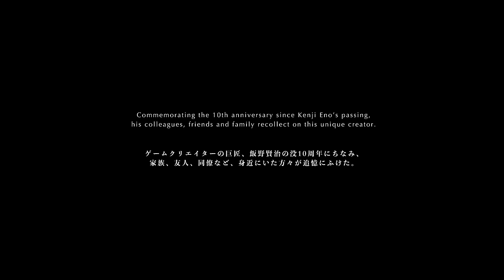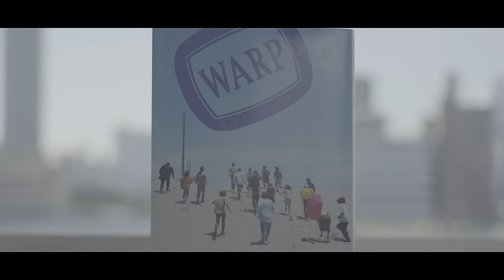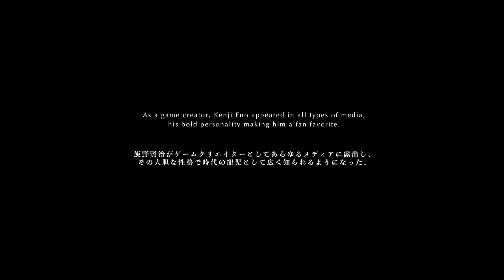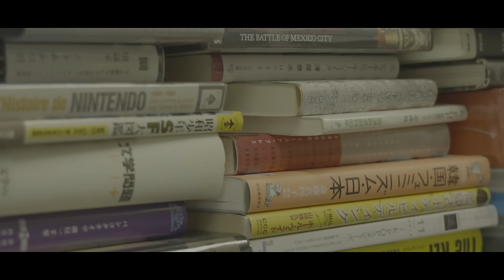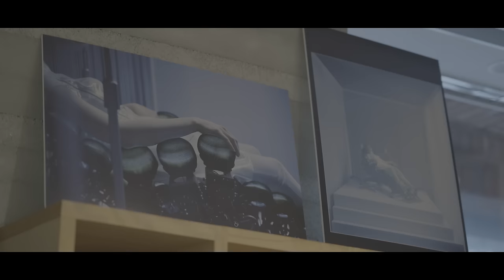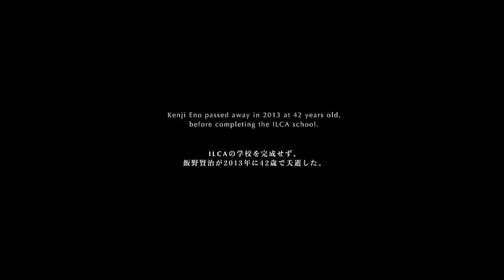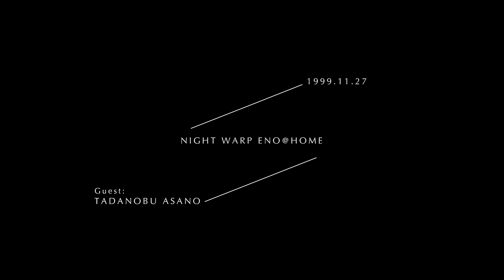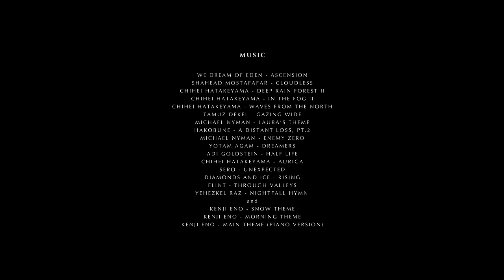Memories of Kenji Eno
English and Portuguese (BR) subtitles are available under the "CC" menu.

Commemorating the 10th anniversary since Kenji Eno's sudden passing, we asked his colleagues, friends and family to reminisce on this unique creator.

Always one step ahead in the game industry, Kenji Eno is behind cult titles, such as "D" or "Enemy Zero", one-of-their-kind interactive movies, "Real Sound: Kaze no Regret", an innovative title in accessibility, or "D2" on the Dreamcast.

This documentary is an homage to his memory, work, and legacy.

Thanks to Hideo Kojima, Fumito Ueda, Pierre Taki, Tadanobu Asano, Kazutoshi Iida, Tetsuya Mizuguchi, Asako Noguchi, Hideto Yamada, Hiroko Minamoto, Kenichi Nishi, Yutaka Saito and Yuka Iino for their kind participation.

巨匠のクリエイター、飯野賢治の没10周年にちなみ、同僚や友人、家族など、身近にいた方々が追憶をふけた。

ゲーム業界で常に前衛的で、既成概念にとらわれないマインドを持っていた飯野は、「D」や「エネミー・ゼロ」というユニークなインタラクティブムービー、または「リアルサウンド 〜風のリグレット〜」でゲーム画面のない、現在ではアクセシビリティのパイオニアであるタイトルを手がけた。

本映像は本人のキャラクター、作品、そしてレガシーへのオマージュとなります。

出演：小島秀夫、上田文人、ピエール瀧、浅野忠信、飯田和敏、水口哲也、野口朝子、山田秀人、源紘子、西健一、斎藤由多加、飯野由香

Thanks to Fernando Garcia for the Portuguese (BR) subtitles!